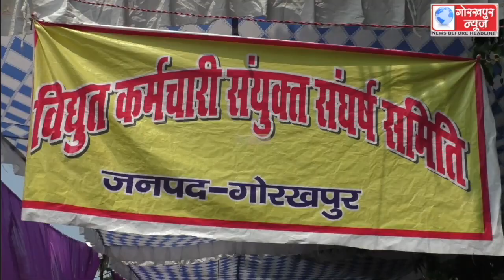पूर्वांचल विद्युत वितरण निगम के निजीकरण केे विरोध में विद्युत कर्मचारी संयुक्त संघर्ष मोर्चा का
पूर्वांचल विद्युत वितरण निगम के निजीकरण केे विरोध में विद्युत कर्मचारी संयुक्त संघर्ष मोर्चा का अनिश्चित कालीन धरना प्रदर्शन दूसरे दिन भी रहा जारी, निजीकरण पर रोक लगाने की,की मांग